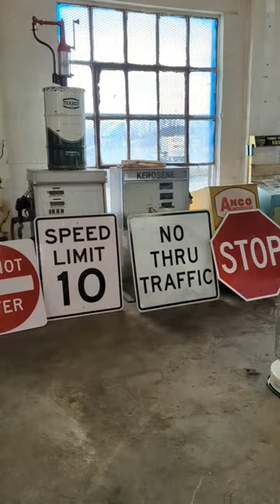Street signs .. why not? Hanging a few at the building!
Some retired street signs are now mine! These things are huge! Will hang a few at Jason and Jack's and will sell the rest! Why not?